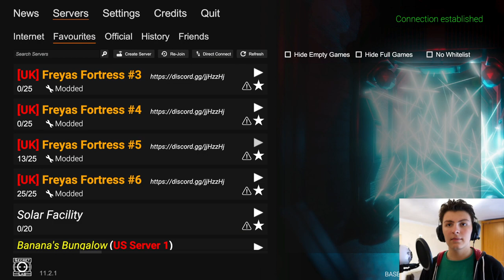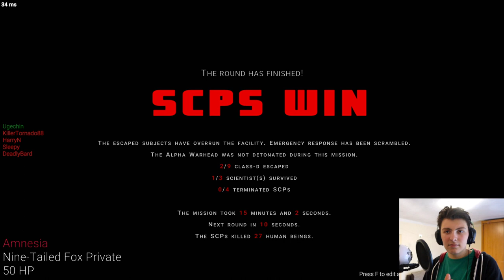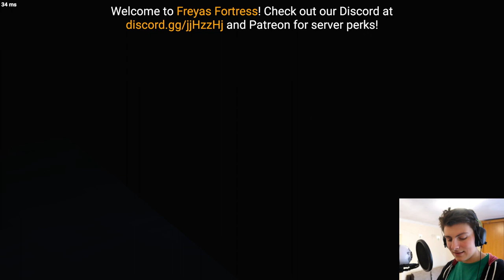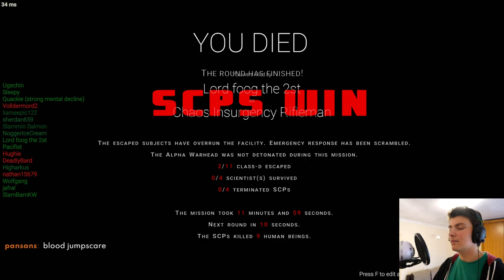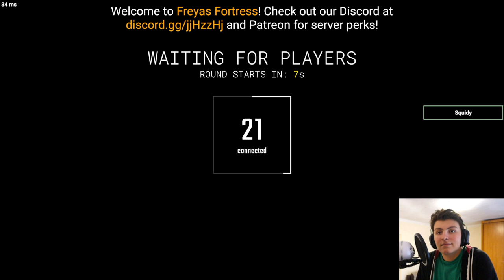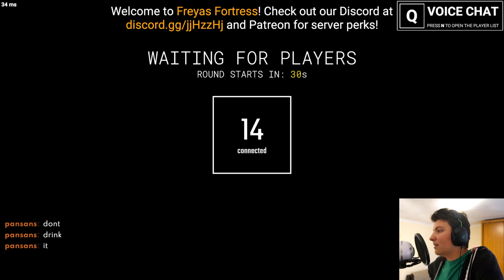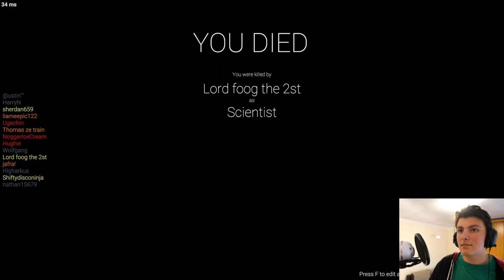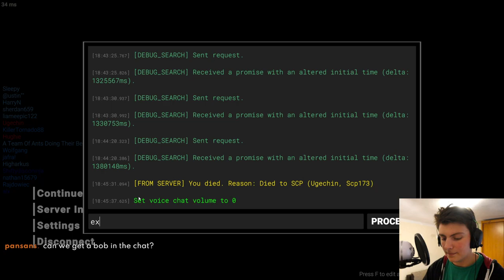Dock Frankenstein Keeps Dying To Lag Spikes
DESCRIPTION
This game makes me want to get a job

TIMESTAMPS
0:00:00 Starting Soon
0:07:07 Intro
0:15:45 Class-D Personnel
0:21:21 MTF Private
0:29:23 Scientist
0:41:33 Class-D Personnel
0:47:08 MTF Private
0:52:38 Outro